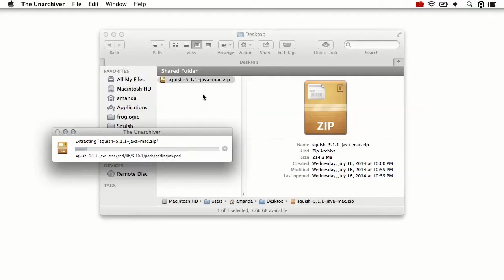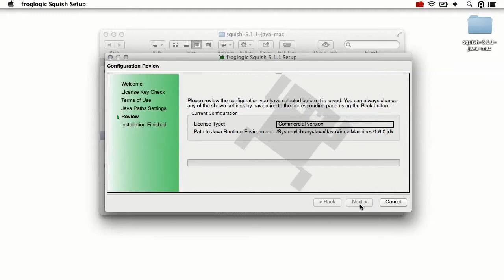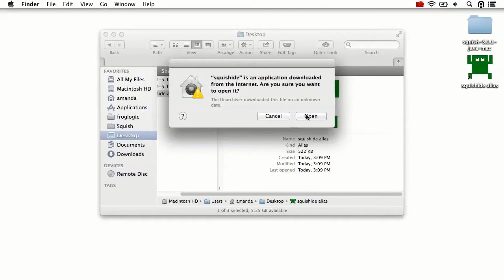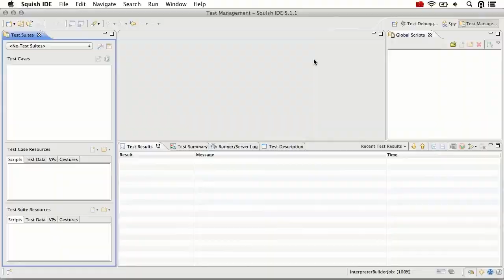Installing and Configuring Squish GUI Tester on Mac OS X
This tutorial demonstrates how to install and configure Squish GUI Tester on Mac OS X.

froglogic
Cross-platform, Cross-toolkit GUI Test Automation